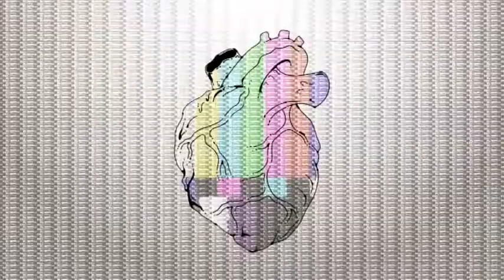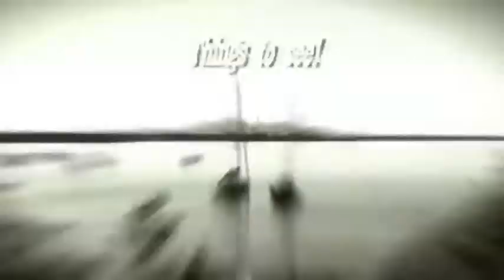Pulse Geelong TV 1 July 2014 S3 Ep5 Pt3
This episode features The Sweethearts from Matthew Flinders Girls Secondary College.